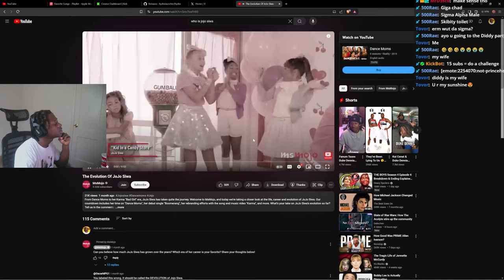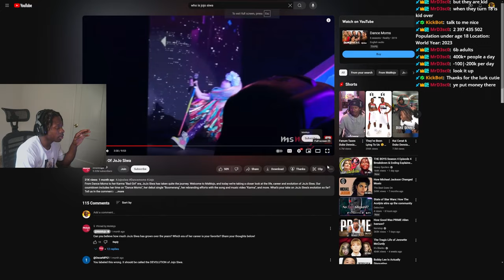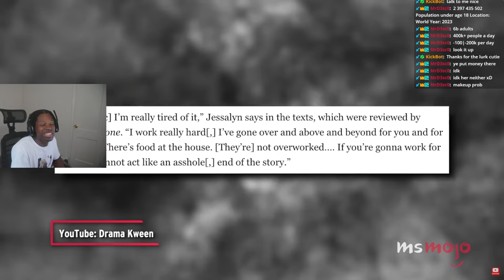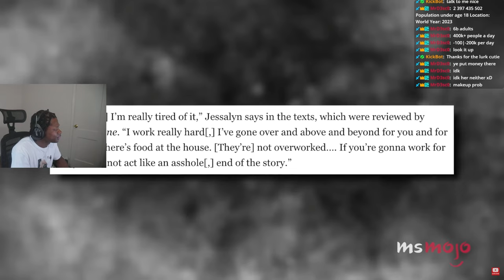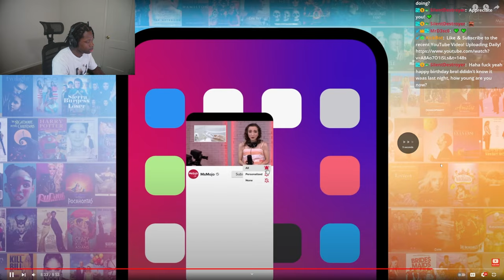The Unexpected Rise Of Jojo Siwa